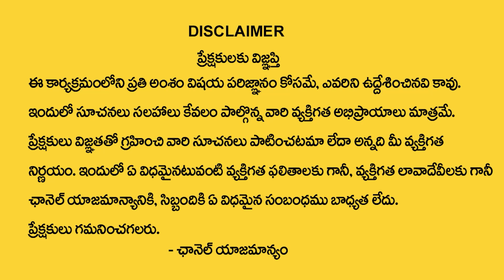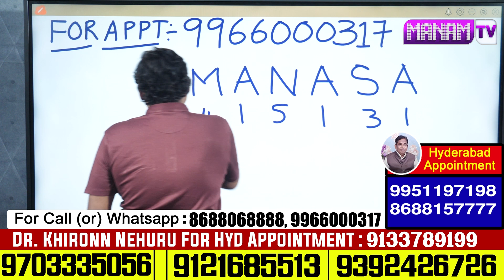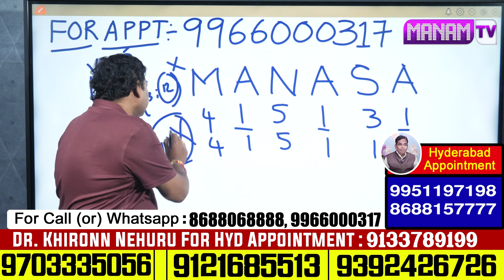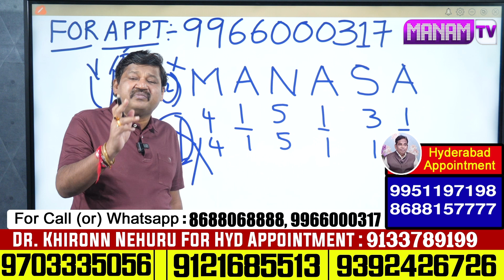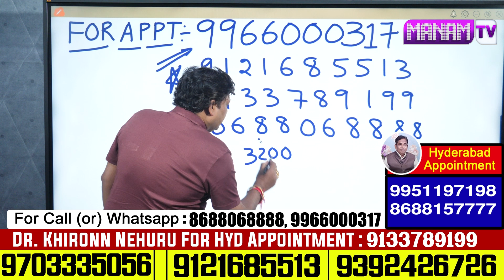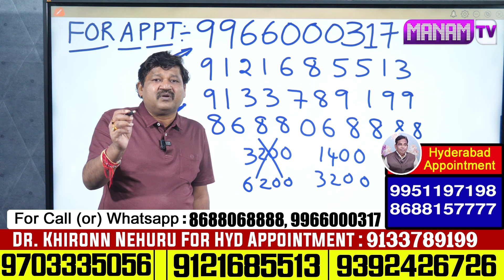MANASA Name Numerology In Telugu 2024 || Khrionn Nehuru Numerology || ManamTv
Watch►MANASA Name Numerology In Telugu 2024 || Khrionn Nehuru Numerology || ManamTv